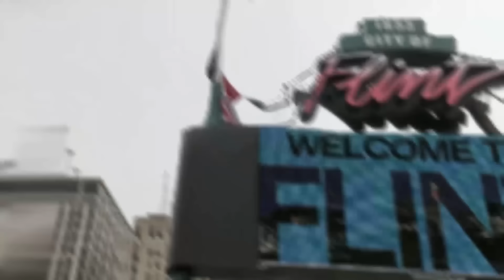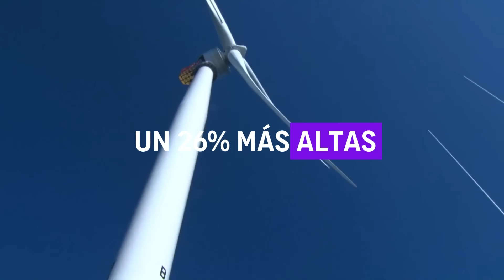🚨MEXICANOS EXPULSADOS!🚨 COLAPSAN Ciudades en Estados Unidos! 😱 ¿Qué está pasando? 😨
¿Se han preguntado alguna vez qué sucede cuando una ciudad comienza a morir?

Cuando sus calles, una vez llenas de vida, se transforman en un eco de lo que fueron, con casas abandonadas como testigos mudos de un pasado que se desvanece.

Actualmente, hay un fenómeno que pinta un paisaje sombrío en el corazón de muchas ciudades de Estados Unidos, revelando una realidad que muchos prefieren pasar por alto: la muerte lenta de comunidades urbanas.

Hoy, nos enfocaremos en diez ciudades estadounidenses que están experimentando este declive, marcado por casas vacías, vecindarios desiertos y una disminución significativa de su población.

Pero antes de sumergirnos en estas realidades preocupantes, queremos destacar la importancia de elegir sabiamente el lugar donde construimos nuestro hogar. Elegir una ciudad para vivir no es solo una decisión sobre un punto en el mapa, sino una elección que moldeará nuestras vidas y las de nuestras familias.

Por eso, es esencial estar informados sobre lo que está sucediendo en distintas partes del país. Investigar las tendencias demográficas, económicas y sociales de una ciudad se vuelve crucial para evitar sorpresas desagradables.

Así que, sin más preámbulos, acompáñennos mientras nos sumergimos en la triste pero esencial realidad de la muerte lenta de ciudades en Estados Unidos.

Si este contenido les resulta interesante o útil, les animamos a que lo compartan y se suscriban, porque entender el estado actual de nuestras ciudades es el primer paso hacia un futuro más consciente y próspero. Comencemos nuestro viaje.